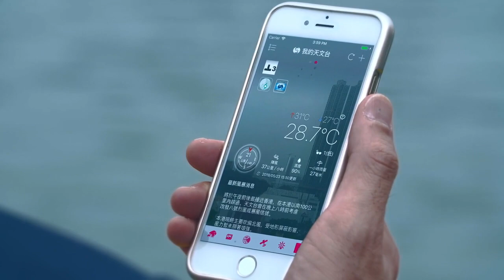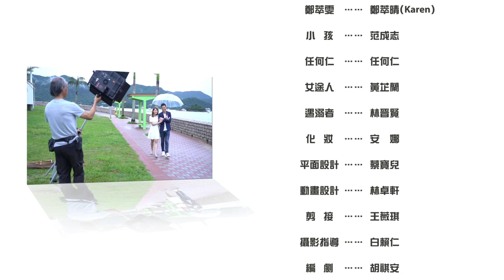晴天行動 2.0 Safer Living 2.0 Season 1 Ep 1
GEO, CEDD